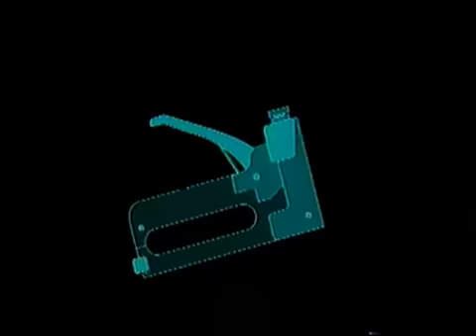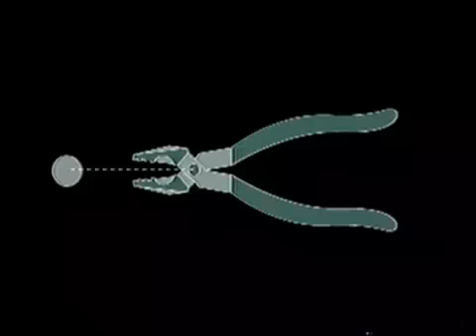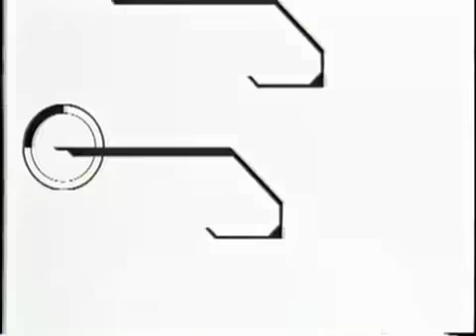Némesis - Antes las cosas Solian Ser mas simples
2do video de némesis